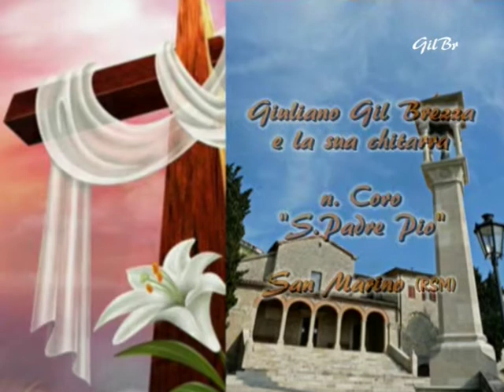"Anima Christi" - Coro S. Padre Pio di San Marino (R.S.M.) con Giul. Gil Brezza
Giovedì 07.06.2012 - Giuliano Gil Brezza nel coro "Padre Pio" di San Marino (R.S.M.) suona e canta col coro "Anima Christi" durante la S.Messa del Corpus Domini.
All'organo: Giorgio Paolini;
chitarra elettrica e voce: Giuliano Gil Brezza
(P) - Quinta-feira 2012/06/07 - Giuliano Gil Brezza no coro "Padre Pio" de San Marino (RSM) toca e canta com o coro "Anima Christi" durante a Missa no dia do Corpus Christi.
"Anima Christi". Penso che sia coinvolgente davvero, e mette una pace interiore incredibile ed è impossibile rimanere zitti mentre gli altri la cantano! Almeno a me fa questo effetto. Una preghiera, un'invocazione stupenda.

ANIMA CHRISTI, SANTIFICA ME
CORPUS CHRISTI, SALVA ME.
SANGUIS CHRISTI, INEBRIA ME
AQUA LATERIS CHRISTI, LAVA ME.
Passio Christi, conforta me.
O bone Jesus, exaudi me.
Intra vulnera tua absconde me.
Ne permitas a te me separari.
Ab hoste maligno defende me.
In hora mortis meæ voca me.
Et iube me venire ad te,
ut cum sanctis tuis laudem te
per infinita sæcula sæculorum. Amen.

Traduzione:

Anima di Cristo, santificami.
Corpo di Cristo, salvami.
Sangue di Cristo, inebriami.
Acqua del costato di Cristo, lavami.
Passione di Cristo, confortami.
O buon Gesù, esaudiscimi.
Dentro le tue piaghe nascondimi.
Non permettere che io mi separi da te.
Dal nemico maligno difendimi.
Nell'ora della mia morte chiamami:
E comanda che io venga a te.
affinché ti lodi con i tuoi santi,
nei secoli dei secoli. Amen.

(P) - Alma de Cristo, santifica-me.
Corpo de Cristo, salva-me.
Sangue de Cristo, embriaga-me.
Água do lado do peito de Cristo, lava-me.
Paixão de Cristo, fortalece-me.
O bom Jesus, realiza as minhas orações.
Dentro de tuas chagas esconde-me.
Não permita de ficar separado de você.
Do inimigo Maligno defende-me.
Na hora da minha morte, chama-me
e manda-me ir com você...
para louvar-te com os teus Santos,
para todo o sempre. Amém.